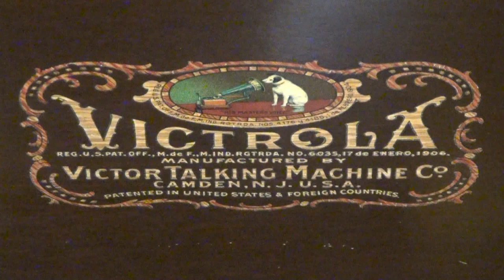Vocalise by Rachmaninoff on Victrola No. 1364-B 78 RPM Record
Vocalise composed  by Sergei Rachmaninoff in 1912 and performed by violinist,   Mischa Elman and accompanied by Raymond Bauman.  Recorded by Victrola on 1928 and released on Victrola 1364-A 78 RPM 10 inch Record.  Played on a Victrola Talking Machine with a Tungs-Tone Stylus. Videography by Dane C. Sorensen.